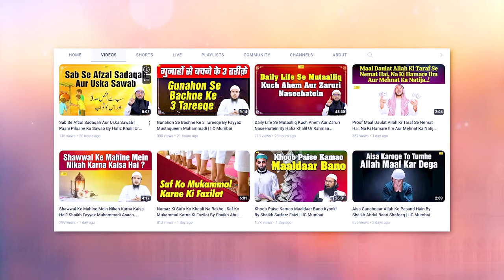Mutallaqa Ke Kharch Ka Zimmedar Kaun ? By Shaikh Muhammad Muaz Umari | IIC Mumbai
Bank Account Details:
ILM FOUNDATION
ICICI Bank
Savings account
IFSC CODE-ICIC0001028

Mutallaqa Ke Kharch Ka Zimmedar Kaun ? By Shaikh Muhammad Muaz Umari | Islam Ka Aaili Nizaam Conference, Mumbai 2023 | IIC Mumbai
JazakAllah Khair